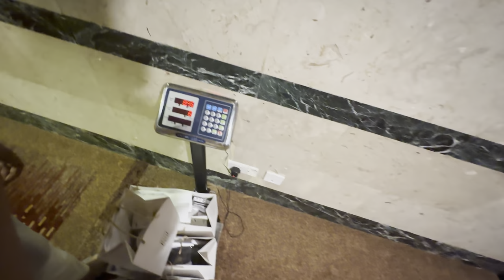Aaj acchi shopping ho gayi🤓 |Hajj2023|Ep.09